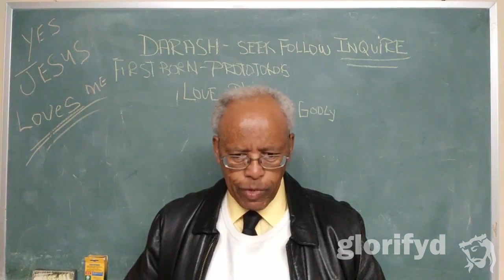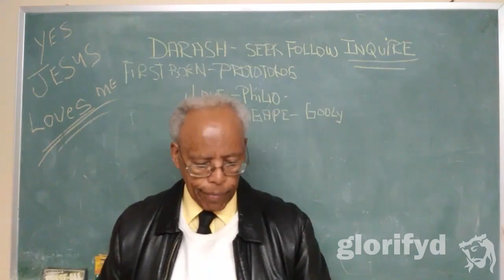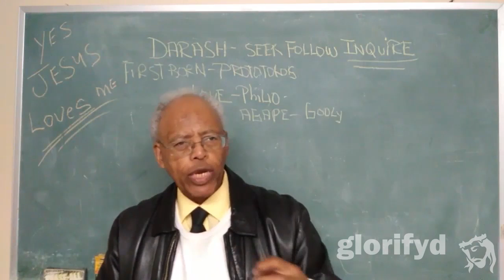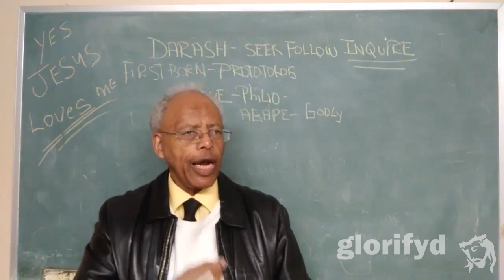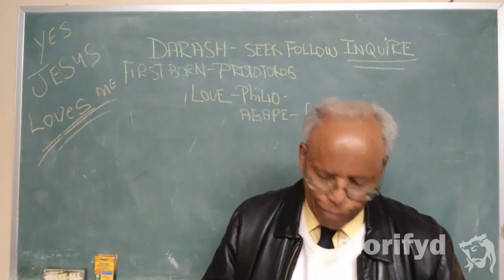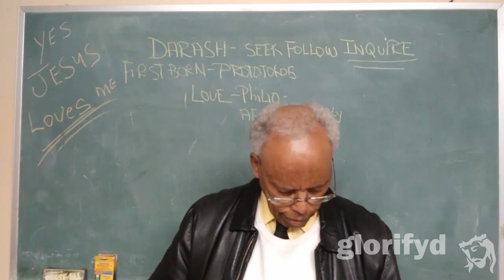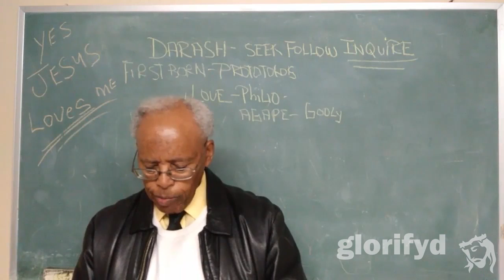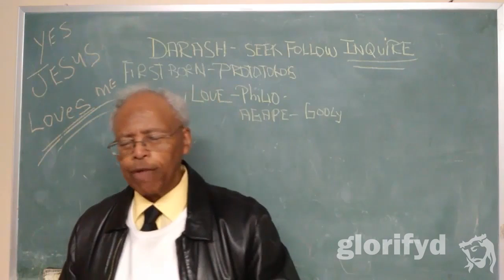20180624 Knowing and doing God's will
1 Discipleship Studies: Beginners

Video Bible studies with Glorifyd.
Bible study like you've never experienced.

Online lessons and courses.
Undiluted. Revelation knowledge. Free.

Experience video Bible studies free. Join for personal study, or with your church or small group.
Available any time, from anywhere, and using any device. Free.

We have free private study areas with group messaging and study tools for churches & small groups. Invite members of your church group or small group into your own free private Bible study area on our website. So even if you can’t be there, your group members can watch video Bible studies, study the Bible and discuss what you’ve learned together on your phone or laptop, using private group messaging and study tools, any time you want.